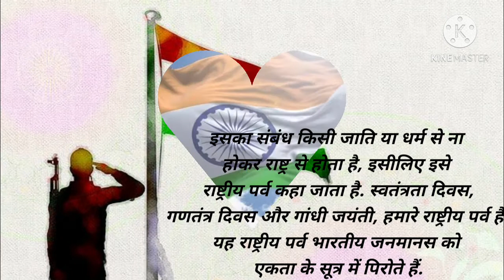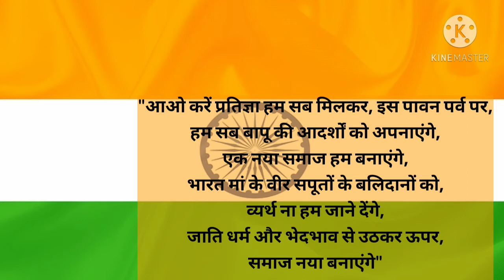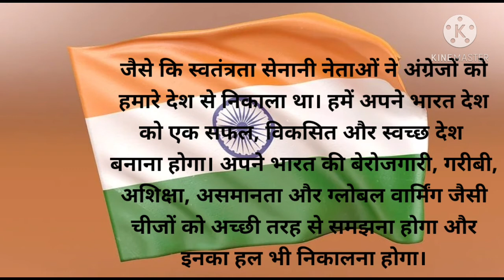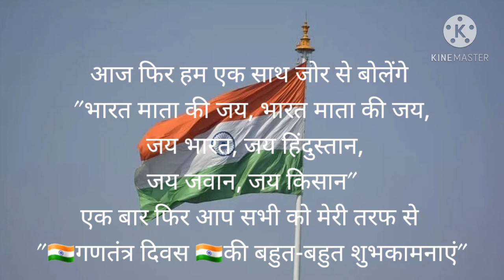26 January 2021 Speech in Hindi, Republic Day Bhashan, 26 जनवरी 2021 भाषण, गणतन्त्र दिवस भाषण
26 January 2021 Speech in Hindi, Republic Day Bhashan, 26 जनवरी 2021 भाषण, गणतन्त्र दिवस भाषण

I hope you guys LIKE this video, If you did, Don’t forget to give this video a Big Thumbs Up and SUBSCRIBE to my channel to see more such interesting videos like this. Thank you so much .

I am always happy to hear from you! Please share your feedback in the comments.